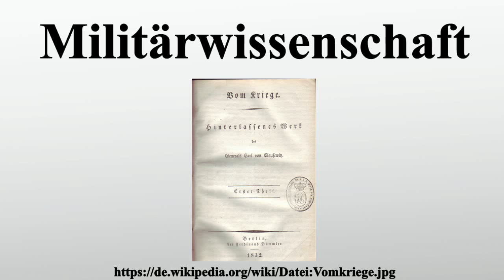Militärwissenschaft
Vielen Dank für Ihre Unterstützung:

Militärwissenschaft oder Wehrwissenschaft früher auch Kriegswissenschaft ist die Wissenschaft zur Gewinnung von Erkenntnissen über den Charakter und die Gesetze des Krieges, insbesondere des bewaffneten Kampfes im Krieg, über die Vorbereitung der Streitkräfte und des Landes auf den Krieg und die Methoden der Kriegsführung.Sie ist die Gesamtheit der Gesetzesaussagen über den Krieg als organisierter bewaffneter Kampf, über die an ihm teilnehmenden Kräfte und Mittel sowie der wissenschaftlichen Erkenntnisse über die Prinzipien, Formen und Methoden der Vorbereitung und Führung des Krieges.Militärwissenschaft ist aber auch übergreifend, da sie Disziplinen aus dem Bereich der Gesellschafts-, der Natur- und der technischen Wissenschaften vereint.

Bild-Copyright-Informationen
Urheber Info: Carl von Clausewitz (1780–1831)